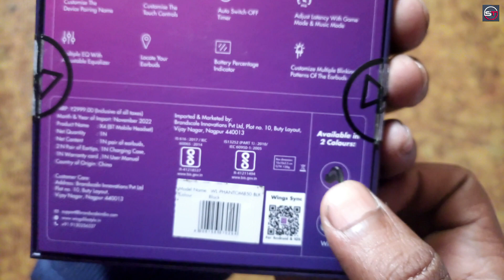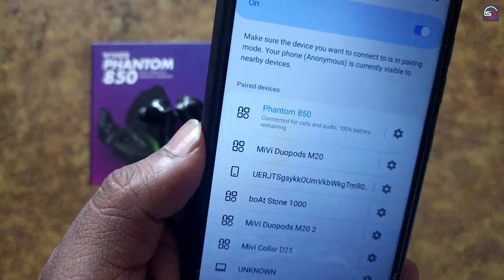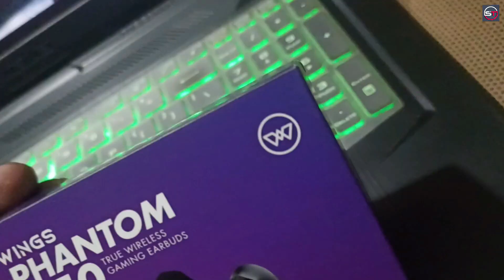40MS LOW latency | Wings phantom 850 gaming TWS earbuds @999/- | IPX5 RATED | Unboxing & Review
Topic:- 40MS LOW latency | Wings phantom 850 gaming TWS earbuds @999/- | IPX5 RATED | Unboxing & Review

Friends today's in this video i will unbox and give a review about Wings Phantom 850 TWS Gaming Earbuds which comes with bluetooth v5.3 and 40 MS Low Latency and many more extra features.

Search queries -
1. Wings Phantom 850/860 TWS review
2. Wings phantom 850 TWS unboxing
3. unboxing phantom wings 850 gaming buds
4. unboxing & review phantom 850 tws
5. 40ms low latency wings gaming earbuds
6. 40MS Latency TWS gaming earbuds
7. TWS wings phantom 850 unboxing
8. phantom 850 with Wings Sync app support
9. Wings phantom 850 earbuds at 999/-
10. Wings phantom 850 with IPX5 Rated